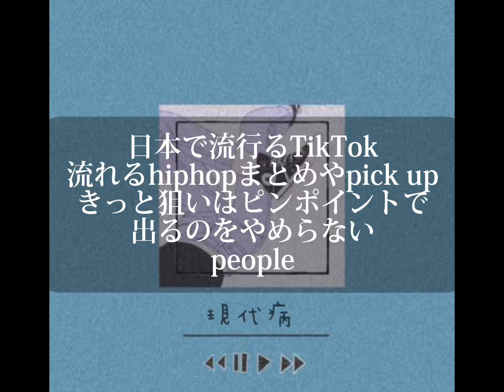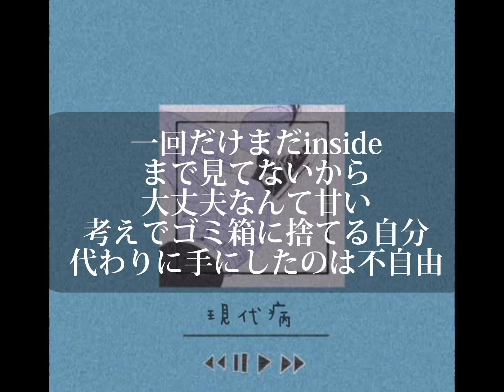現代病 - Linotype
みんな大好き承認欲求!!